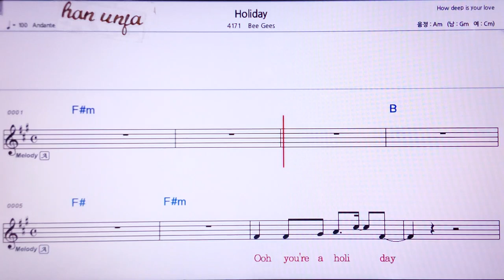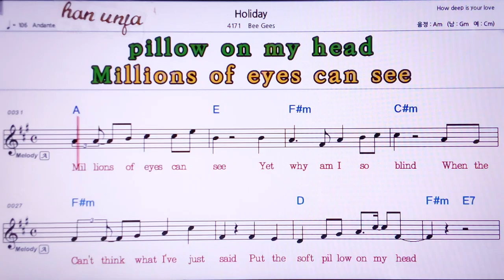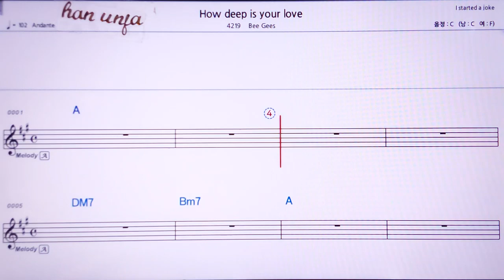💖Holiday/Be gees 👍MR,노래방, 가라오케, 악보, 코드, 가사 ,Karaoke,반주